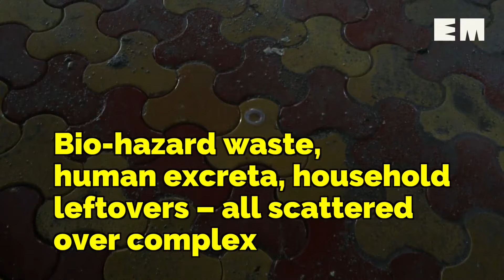2 months after launch, waste pile-up plagues Sikkim mega hospital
Dubbed as the ‘second AIIMS’ of India in terms of size, the new STNM Multi-Specialty Hospital in Sochakgang is grappling with the absence of a waste management system